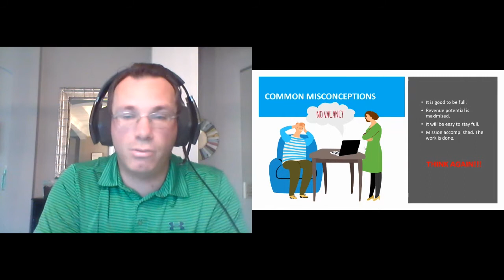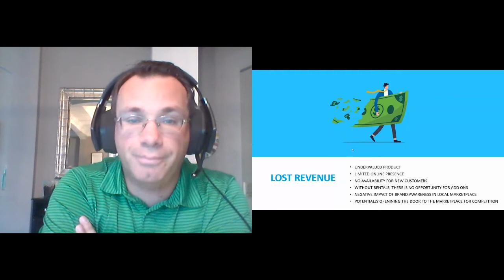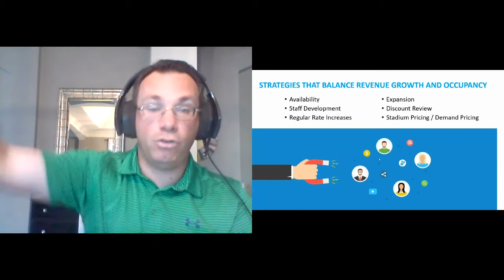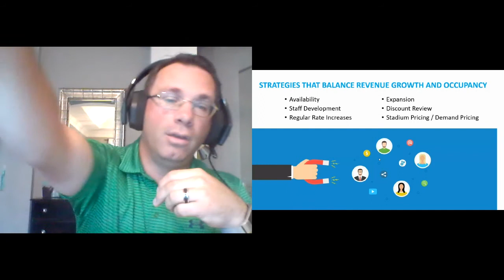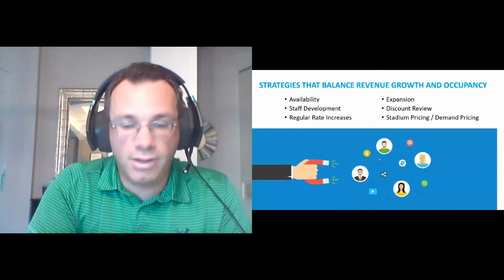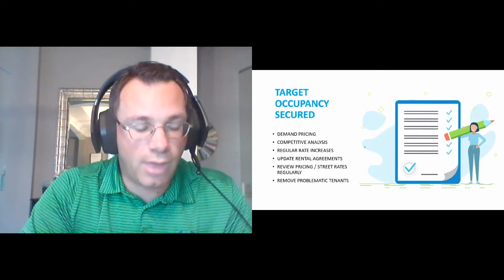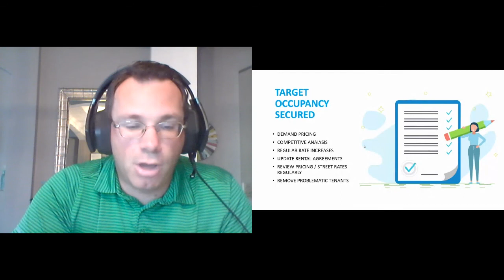Revenue Management: Is 100% Occupancy the Right Business Strategy?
Join Mark, Director of Operations, from Atlantic Self Storage as he talks through the trends on occupancy strategies, the give and take on balancing revenue management and best practices to drive added revenue to your business.